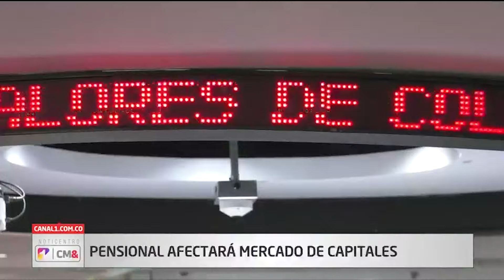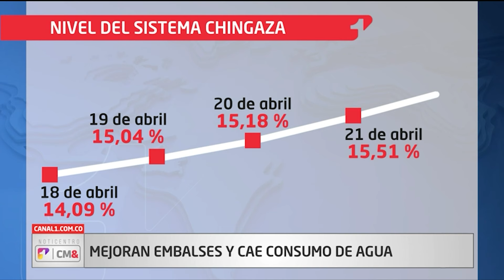Reforma pensional afectará mercado de la bolsa | Noticentro 1 CM&